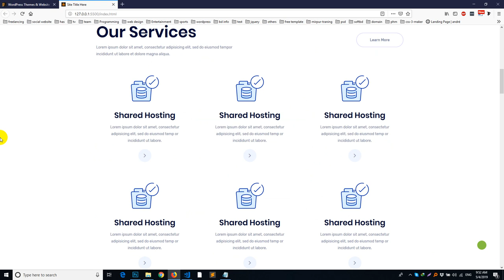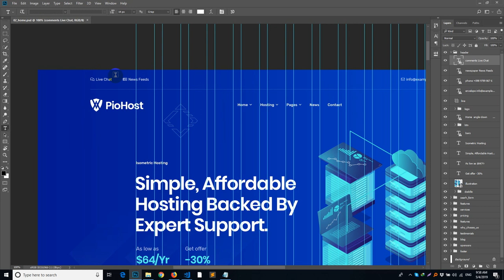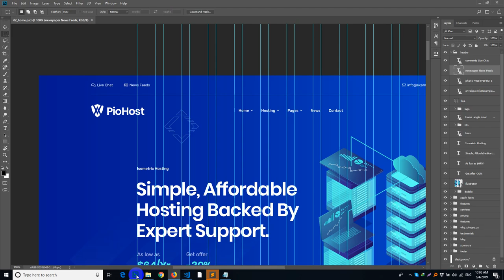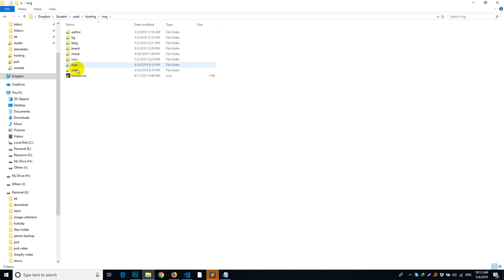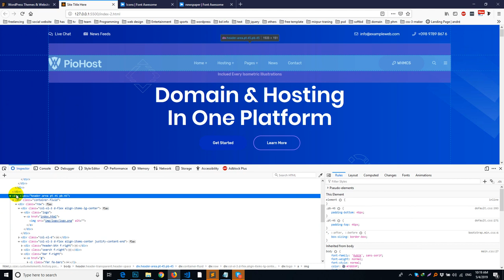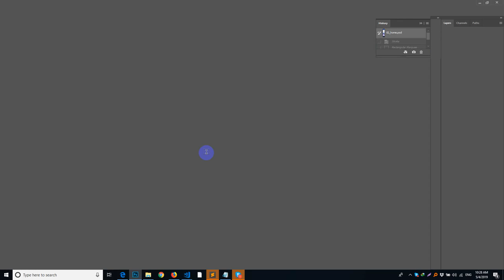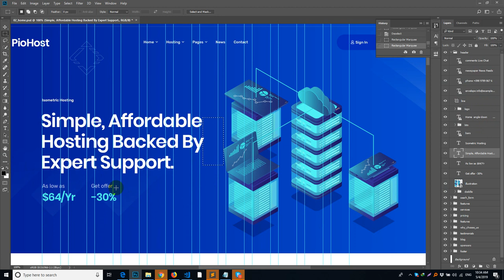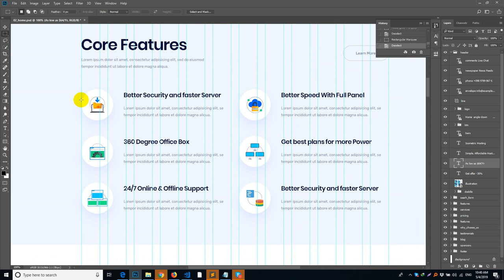Hosting PSD To HTML | Class 7 | Salim Rana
Here you can learn psd to html with perfect way. and also themeforest live project.